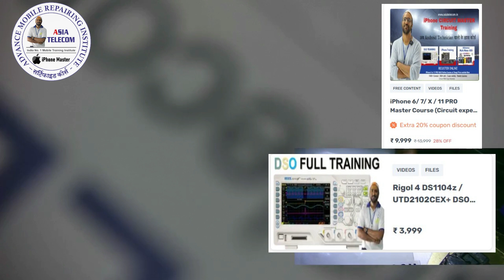IPHONE NAND REBALL FOR FRESHER TECHNICIAN LEARN FREE